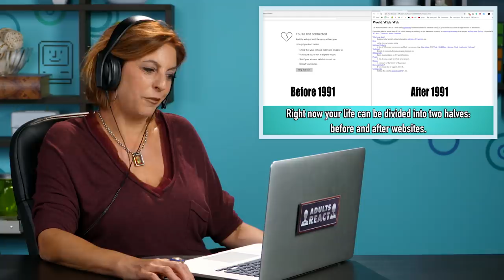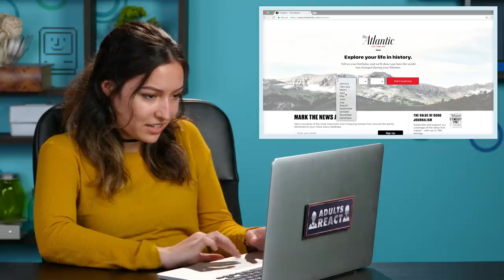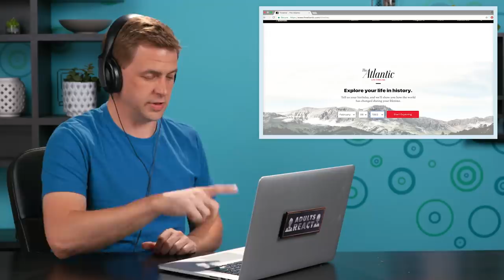Adults React To Their Entire Lifetime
Adults react to their entire lifetime. Watch to see their reactions.

Content featured:
The Atlantic Timeline

Adults featured:
Ashby

Creators &
Jr. Studio Technician - Oscar Ramos, Stephen Miller, Jayden Romero
Production Assistant - Lauren Hutchinson, Kyllis Jahn, Micah Kearny,
Stefan Fior, Laura Lareau

Adults React #101 - Adults React To Their Entire Lifetime